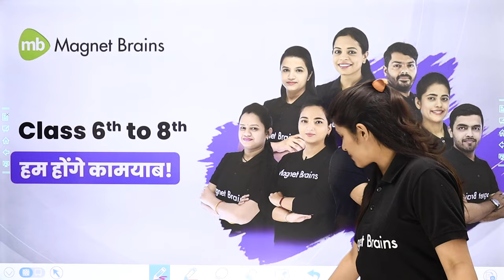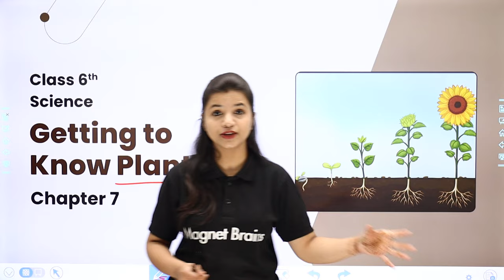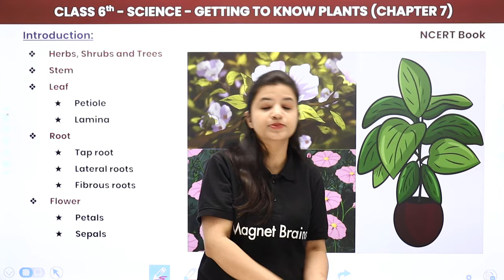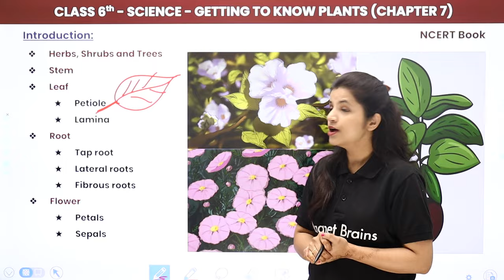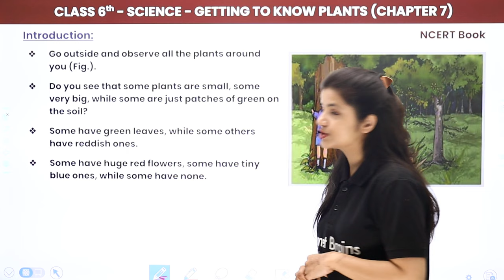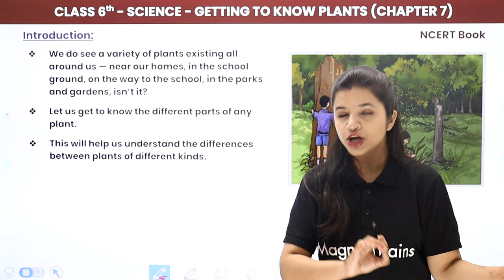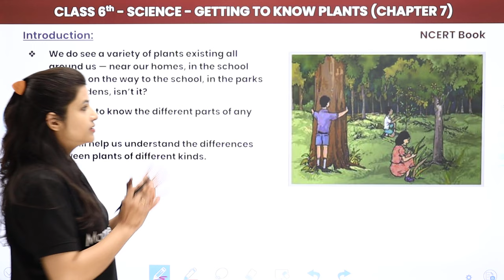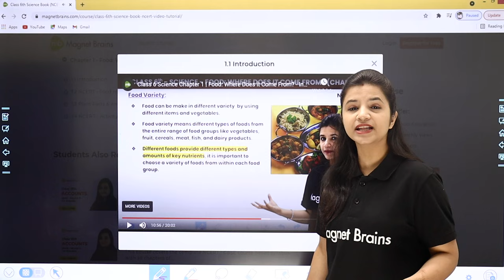Class 6 Science Chapter 7 | Getting to Know Plants - Introduction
✔️ Class: 6th
✔️ Subject: Science
✔️ Chapter: Getting to Know Plants (Chapter 7)
✔️ Topic Name: Getting to Know Plants - Introduction
✔️ Topics Covered in This Video (By Surbhi Mam): Introduction of Getting To Know plants Chapter 7 Science.